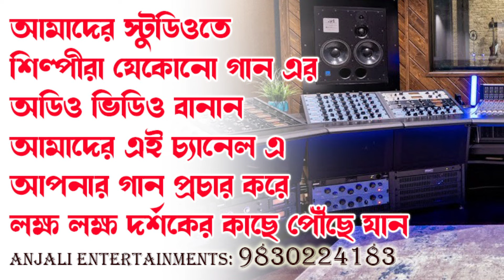মাগো তোমার চরণ ছুঁয়ে এই মিনতি করি | Baul Gaan | Maa Kali Baul Gaan | Live Baul Gaan Video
এই বাউল ও লোকসংগীতের সম্পূর্ণ রেকর্ডিং আমাদের স্টুডিওতে করা হয়েছে।
এই বাউল ও লোকসংগীতের সম্পূর্ণ মালিকানা অঞ্জলি এন্টারটেইনমেন্টেস এর ও অঞ্জলি অডিও ক্যাসেট এন্ড মিউজিক এর ।

SONG: MAA GO TOMAT CHARAN CHUYE
SINGER:
PRODUCTION:ANJALI ENTERTAINMENTS
MUSIC LABEL:ANJALI AUDIO CASSETTE & MUSIC.

Watch & listen this very papular Bengali Live baul songs .

Anjali Bhakti Sagar